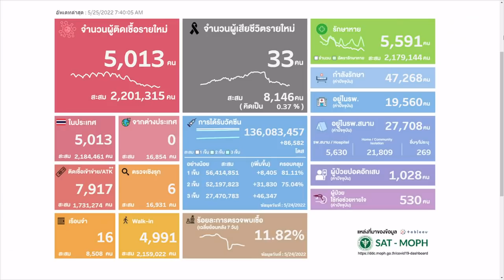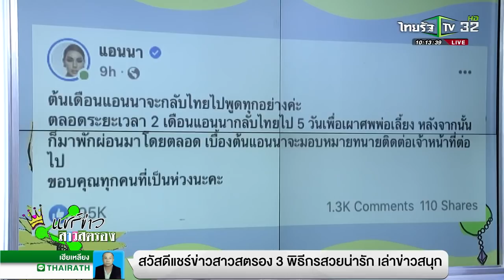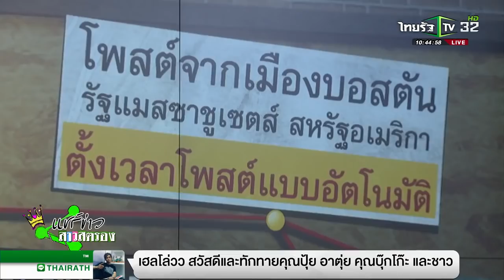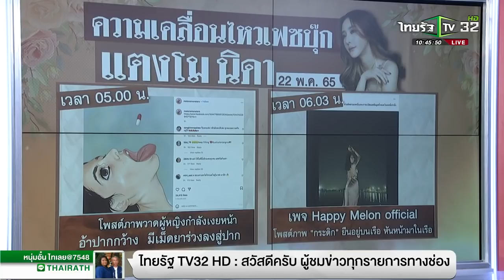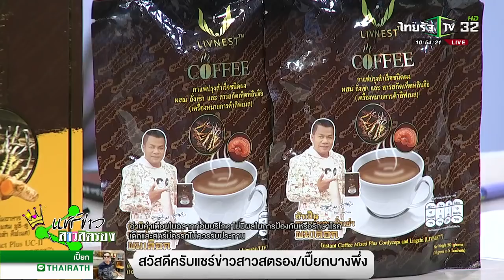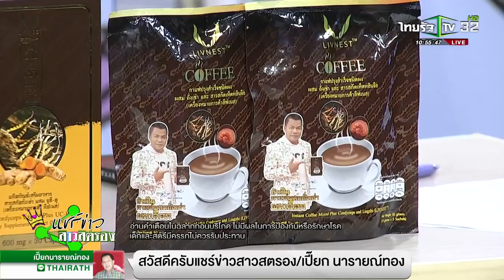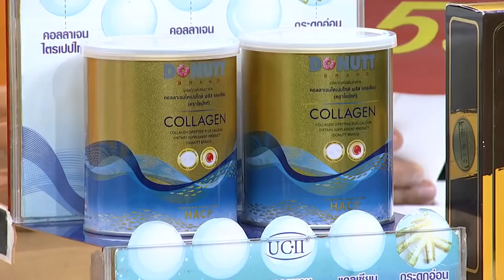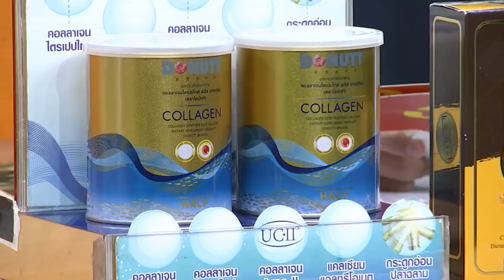แชร์ข่าวสาวสตรอง | 25 พ.ค. 2565 | ไทยรัฐทีวี